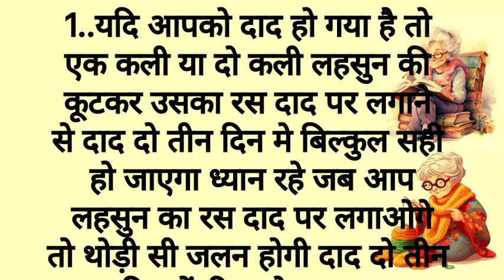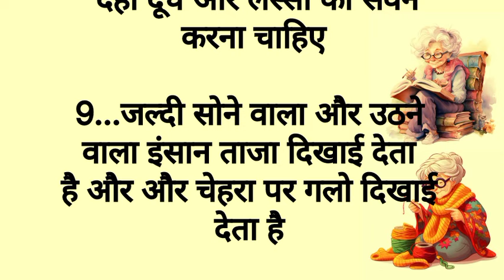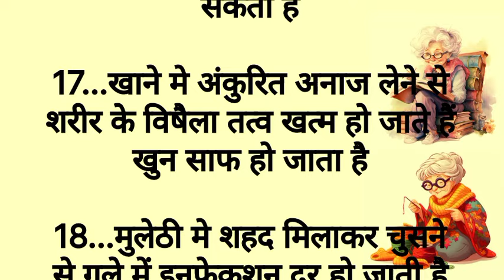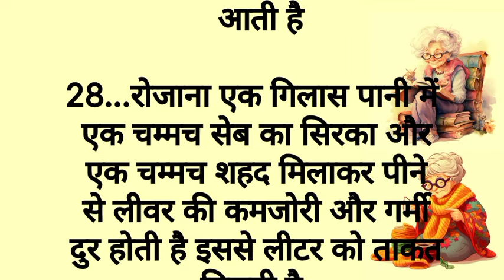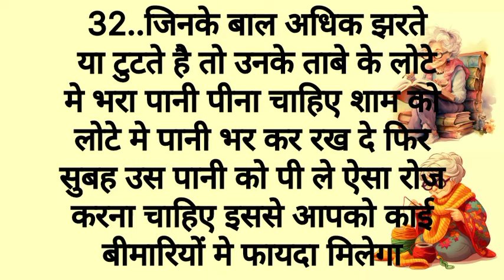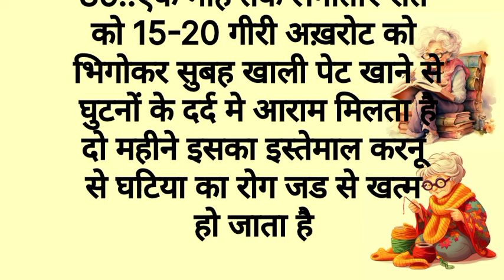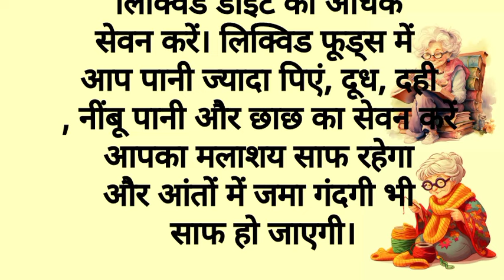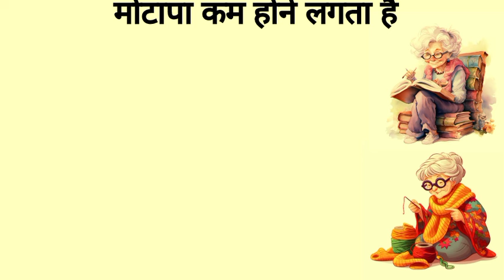50 बेस्ट किचन टिप्स ध्यान रखने योग्य बातें अपना कीमती समय निकालकर सुनेusefulkitchentips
60 बेस्ट किचन टिप्स। पहले नही सुने होगे ।समय निकालकर जरूर सुने।

18.बेस्ट किचन टिप्स पहले नही सुने होगे।समय निकालकर जरूर सुने
किचन टिप्स ये किचन टिप्स आपको किसी ने नही बताए होगा। बहुत काम के है जरूर सुने ।ghrlu nuskhe
17 ध्यान रखने योग्य जरूरी बातें lessonable quotes

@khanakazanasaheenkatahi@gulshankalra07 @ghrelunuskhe